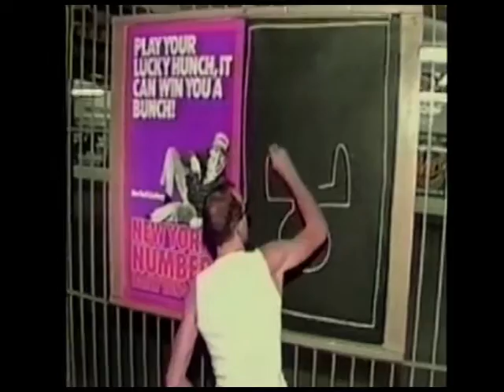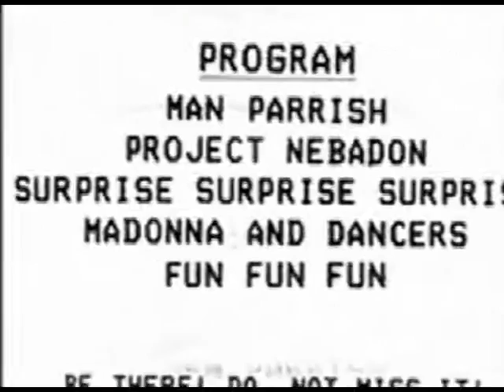Elio Fiorucci: Un ricordo dalla Civica Scuola di Cinema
Video realizzato nel 2010 da Arianna Motta e Giada Mazzoleni, diplomate della Civica Scuola di Cinema